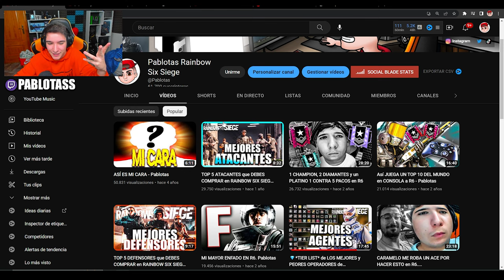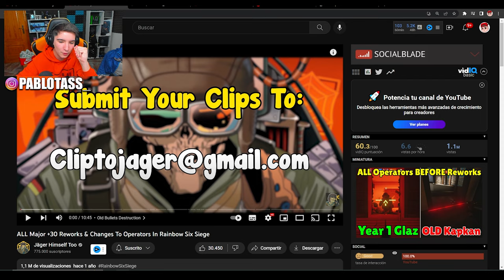✅TODOS los GRANDES CAMBIOS que CAMBIARON RAINBOW 6👀 | Solar Raid | Pablotas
⏩En este Gameplay de Rainbow six siege en Solar Raid: ✅TODOS los GRANDES CAMBIOS que CAMBIARON RAINBOW 6
► ¡Sígueme!